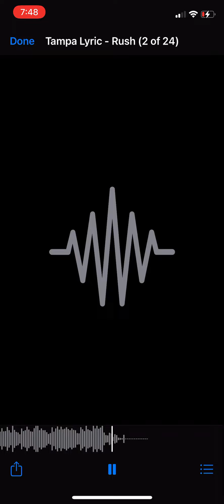Rush - Tampa Lyric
Melodic songwriting . Enjoy my art 2022